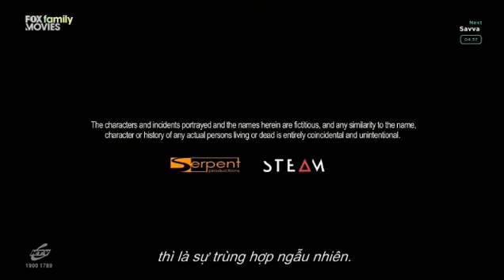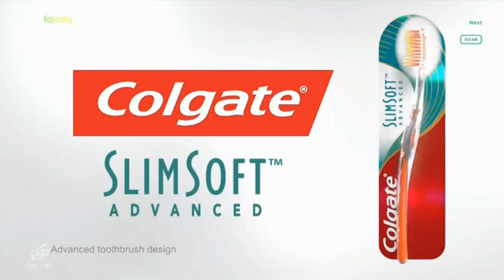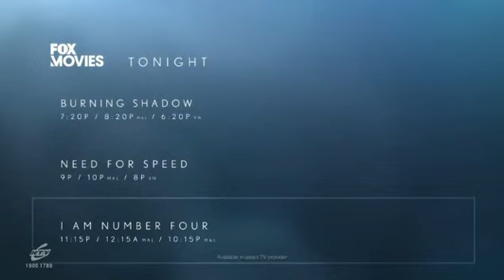FOX Family Movies Vietnam Continuity (06/02/2020)